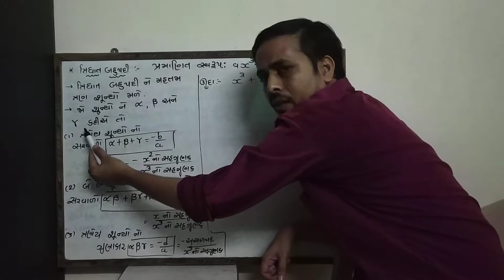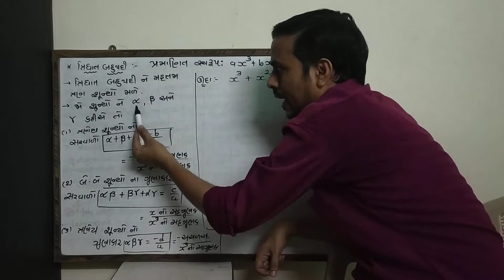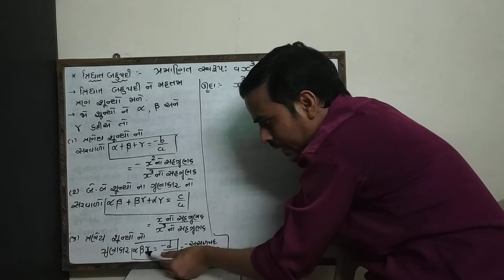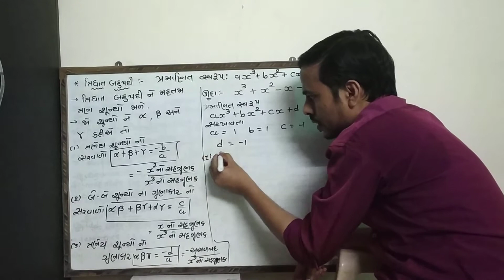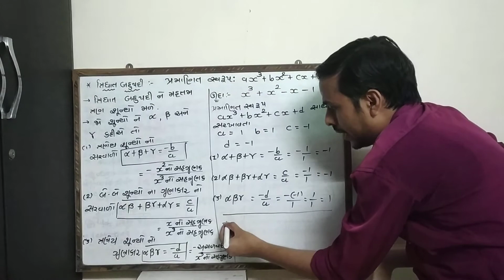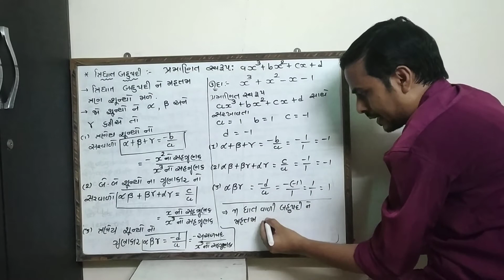Std 10th Maths (chap 2 બહુપદીઓ)L-4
ત્રિ ઘાત બહુપદી ના શૂન્ય